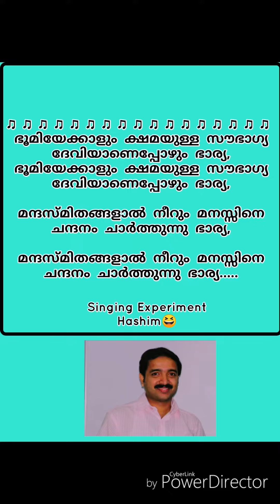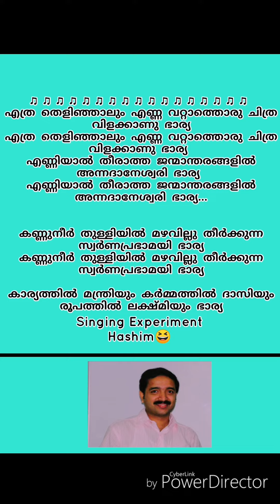പൂമുഖ വാതിൽക്കൽ സ്നേഹം വിടർത്തുന്ന.. Poomukha Vathilkkal Sneham Vidarthunna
Singing by Hashim, Mammotty's Superhit Movie Song